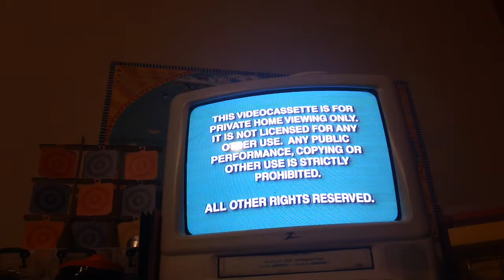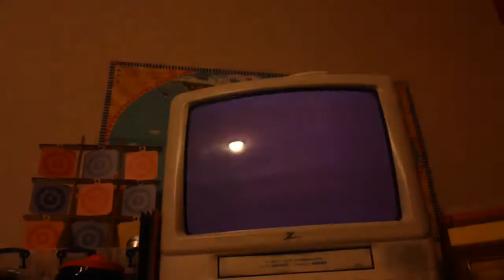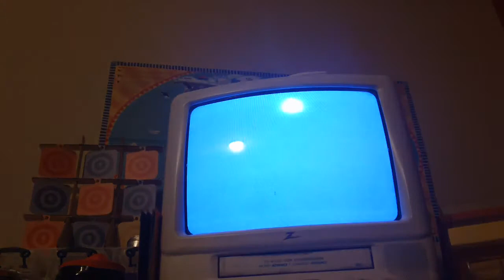Opening To The Black Cauldron 1998 VHS